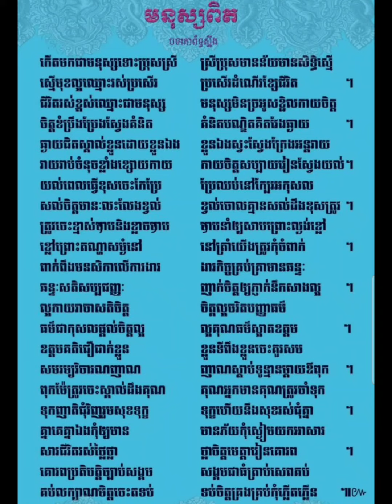កំណាព្យបទគោព័ទ្ធស្នឹងពាក្យ៧ៈ លក្ខណៈមនុស្សពិត - poem talks about real persons(និពន្ធដោយ កុយ ពិសិដ្ឋ)